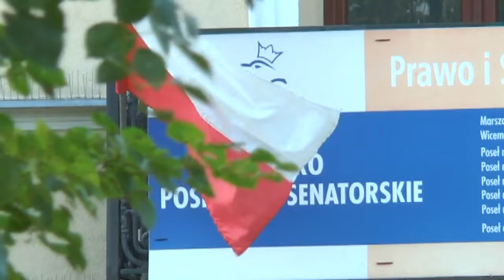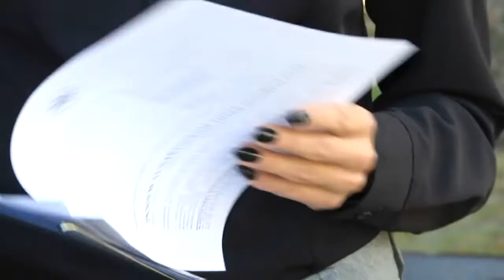Radna PO oczekuje przeprosin od ministra